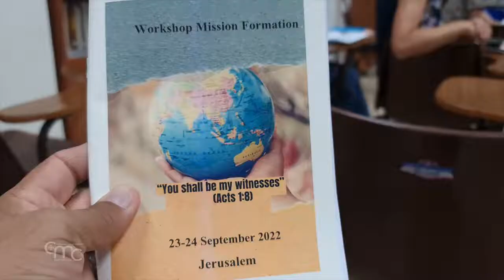Um "laboratório" para os missionários da Terra Santa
“Sereis minhas testemunhas” é o tema do curso de formação missionária que aconteceu de 23 a 24 de setembro em Jerusalém, na casa dos Missionários Combonianos, organizado pelas Pontifícias Obras Missionárias.

Dois dias de reflexão, oração, diálogo, testemunho e silêncio, guiados pelas intervenções dos representantes de várias instituições da Terra Santa, ligadas às Pontifícias Obras Missionárias.